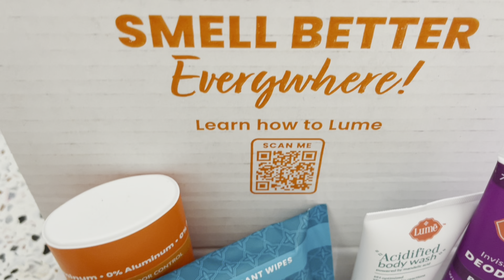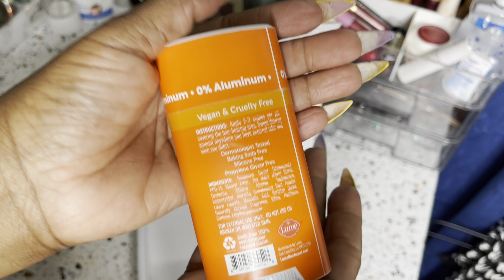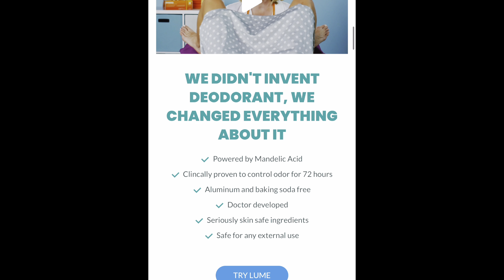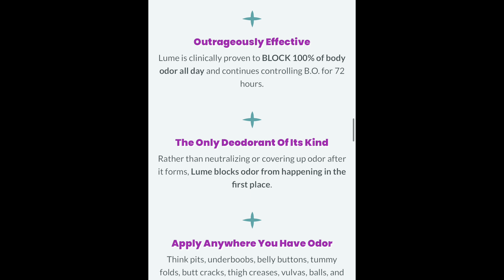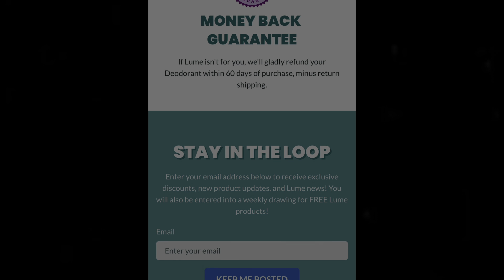DEEP CLEANING MY MASTER BEDROOM / NEW BENCH FOR BEDROOM / CLEANING MOTIVATION / SHYVONNE MELANIE TV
Hey Beautiful People!! In today's video, I will be cleaning my master bedroom and adding a new but old bench into my room. I hope you all enjoy the video.   Much Love, Von!

Walmart Gold Shelves

AMAZON STOREFRONT:

CLUBHOUSE: ShyvonneMelanie

SOCIAL MEDIA